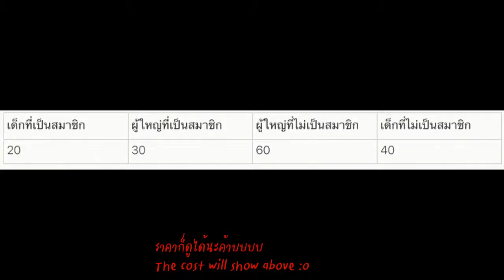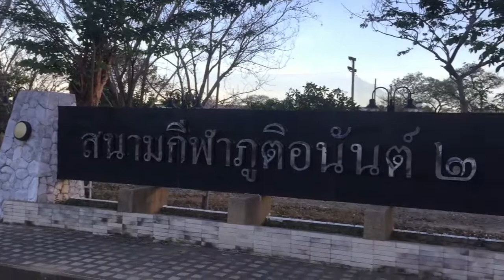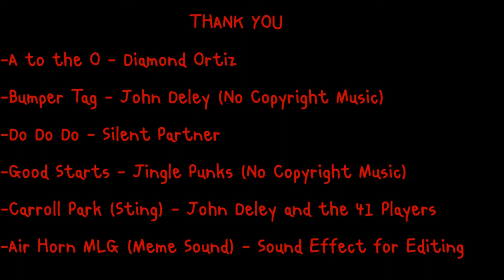Collab 2: โดนไล่แห่ ไหว้น้ำ จะมันส์แค่ไหนกันเชียววว feat. Berlin kub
ขี่สเก็ตไปเ_็ดส_๊อย ไหว้น้ำ มีหลายอย่างให้ทำเลยจ้าาาา มันส์จนโดนไล่ 5555